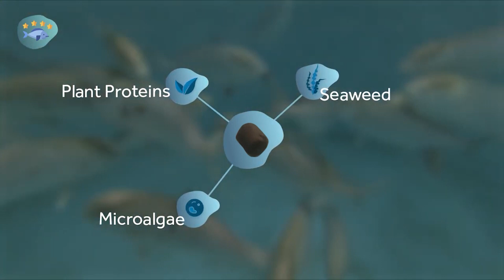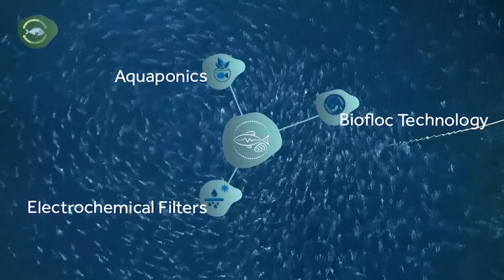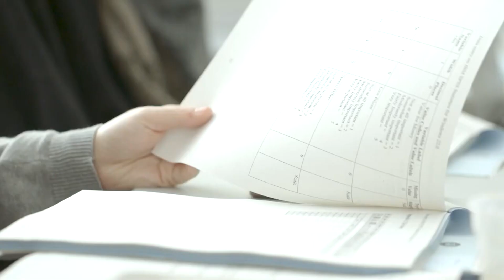WestMED Stakeholder Conference 2023 | Award winner NewTechAqua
Alessio Bonaldo at the WestMED Stakeholder Conference 2023, pitching the NewTechAqua project.

NewTechAqua won the best project award in the category ' Sustainable Fisheries, Aquaculture and Coastal Community Development.'

22 June 2023 - Malta